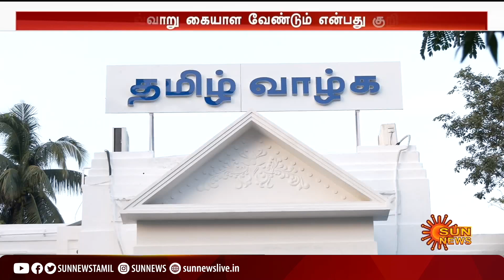+2 மாணவர்களுக்கு EMAIL முகவரி கட்டாயம் | TamilNadu | Govt Schools | DPI | SunNews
எதற்காக +2 மாணவர்களுக்கு EMAIL முகவரி கட்டாயம்? - பள்ளிக்கல்வித்துறை விளக்கம் | Sun News